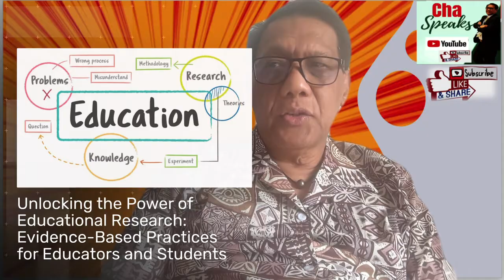What is educational research? Unraveling the Power of Research: A Comprehensive Guide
In this video, we will explore the fundamental question, "What is Research?" and uncover its significance in various fields. Whether you're a student, a professional, or simply curious about the process of discovery, this video is for you.

We'll start by breaking down the key components of research, from formulating a hypothesis to collecting and analyzing data. Understanding these essential elements will provide you with a solid foundation for conducting your own research or critically evaluating existing studies.

Furthermore, we'll showcase the vital role of research in education, healthcare, technology, and beyond. You'll gain insights into how research drives innovation, shapes policies, and ultimately improves the quality of life for individuals and communities worldwide.

Join us on this enlightening journey and unlock the potential of research in your personal and professional development. By the end of this video, you'll be equipped with the knowledge and inspiration to engage with research in a meaningful way, whether through further learning, applying new skills, or contributing to advancing knowledge in your field.

Don't miss out on the opportunity to expand your understanding of research and its profound impact. Let's embark on this enlightening exploration together!